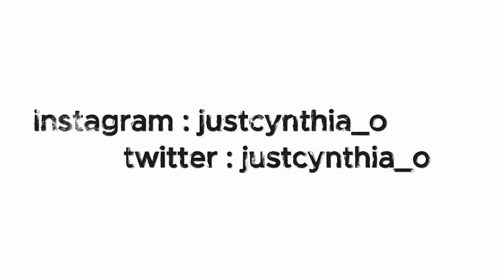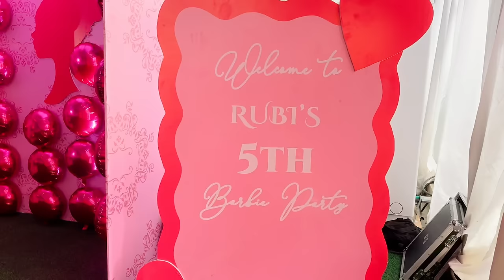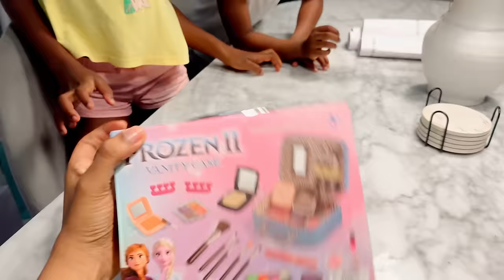Barbie themed BIRTHDAY BASH in Nigeria !!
Hello guys,

Happy Easter !

My darling Rubi turned 5 and we had to have an epic bash for her .

She picked her theme and her excitement was on another level.
I’m glad we are blessed enough to make this day special for her . It was everything we envisioned.